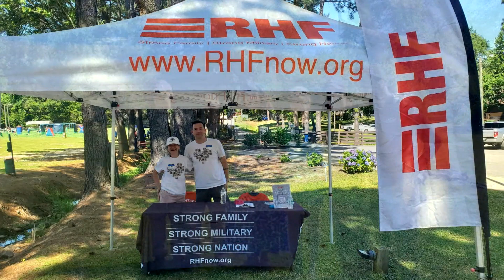The Rick Herrema Foundation Nerf Wars, Fayetteville NC.